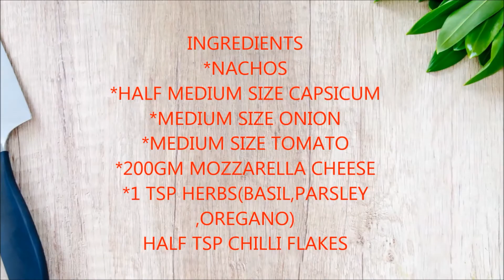Nachos recipe in hindi language | Nachos bhel recipe | loaded nachos recipe vegetarian